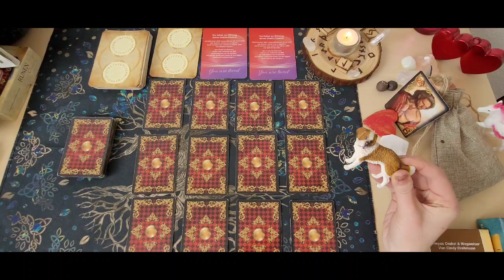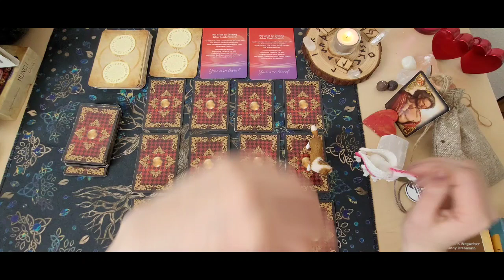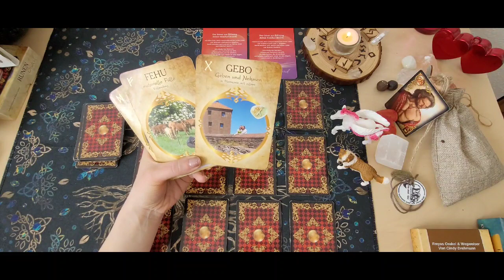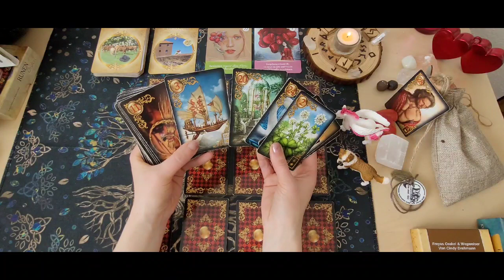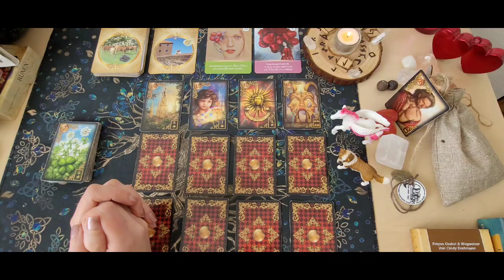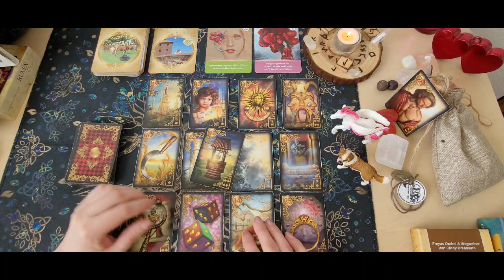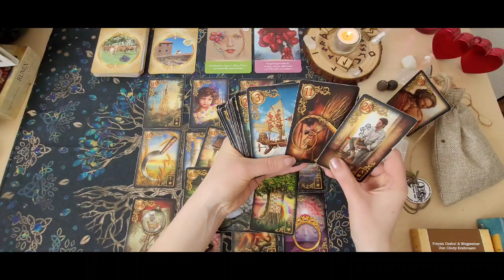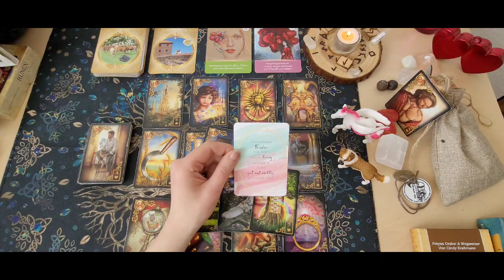❤️‍🔥Seelenpartnerorakel❤️‍🔥 Mit Heilung und Wachstum in deine Richtung 🙏🍀tarot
Verwendete Kartendecks:

Der Geile Scheiss Vom Glücklichsein von Andrea Weidlich.

❤️‍🔥 Kipperkarten

Kartenlegungen

Bild und Sprachnachricht:
22 Euro.